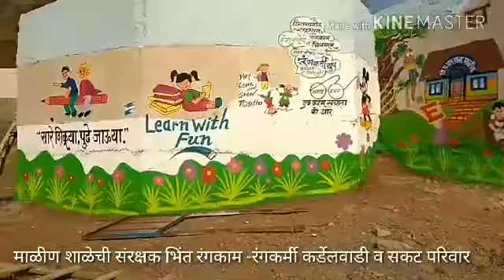1 April 2017